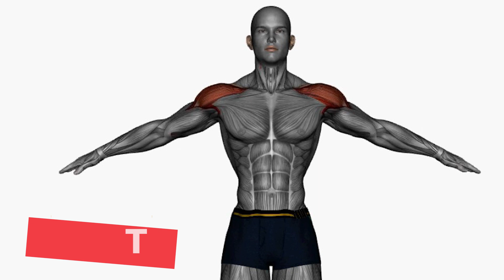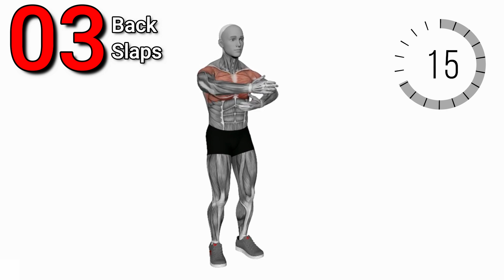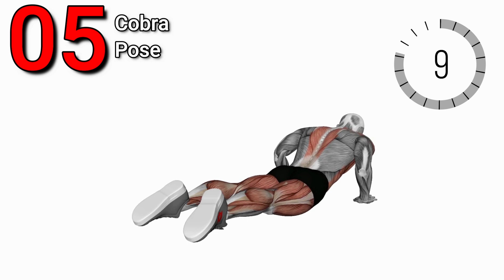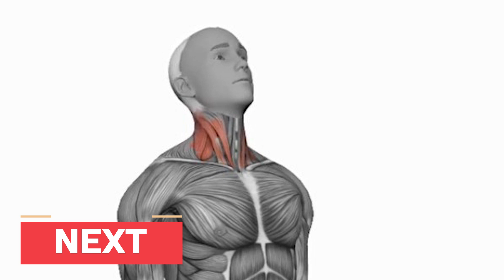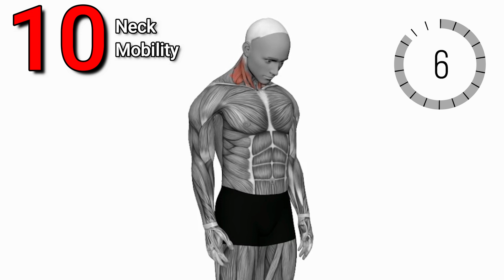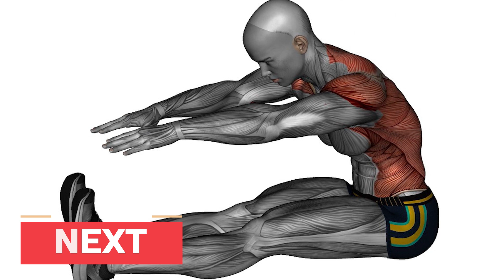Stretch Each Morning for Better Health | Weights Done Right!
Weights Done Right's mission is to help simplify each lift we showcase, so you can learn the best techniques and begin to master your own lifts.

00:00 Intro
00:09 Arm Circles
00:33 Knee to Chest Left Leg
00:53 Knee to Chest Right Leg
01:15 Back Slaps
01:39 Child Pose
02:02 Cobra Pose
02:25 Backwards Arm Raise
02:48 Butterfly Pose
03:10 Calf Stretch
03:32 Standing Back Stretch
03:56 Neck Mobility Stretch
04:18 Knee Circles - Left Side
04:40 Knee Circles - Right Side
05:01 Toe Touch (Reach)
05:22 Outro